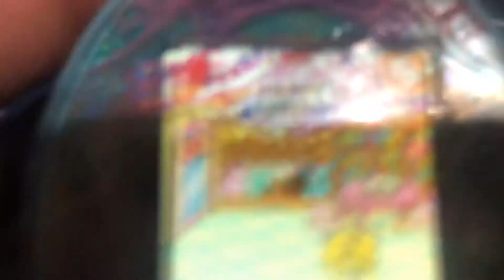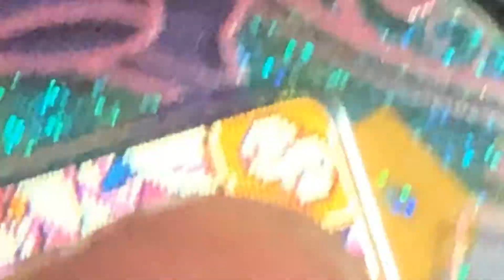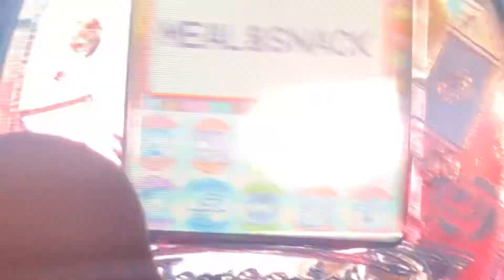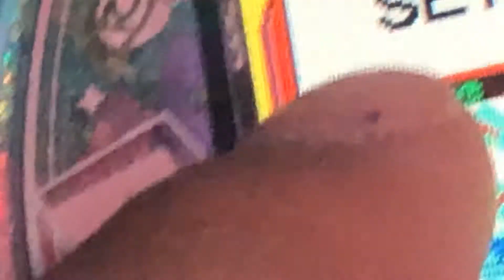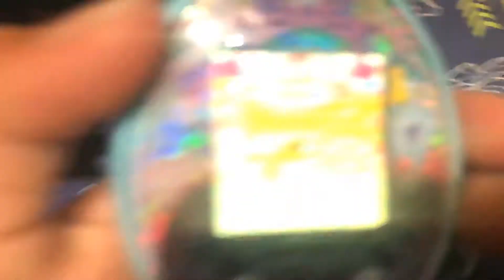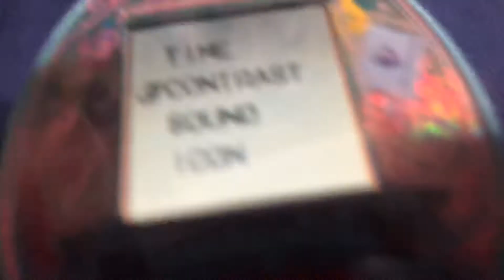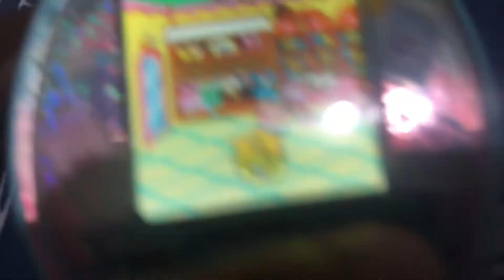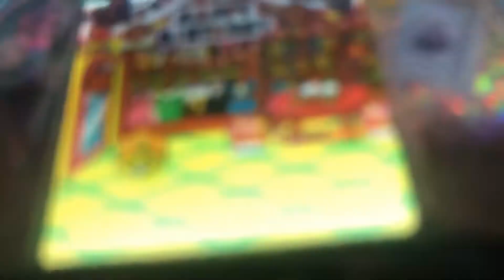I restarted my tamagotchi!!!